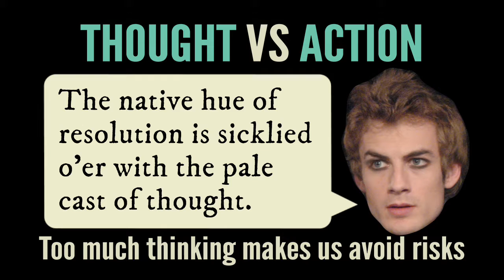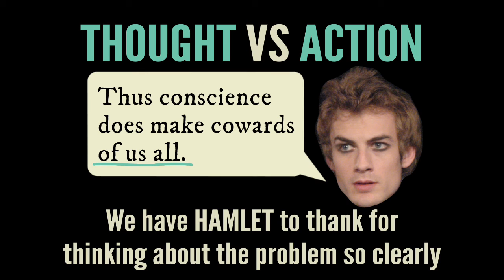myShakespeare | Hamlet 3.1 “lose the name of action”